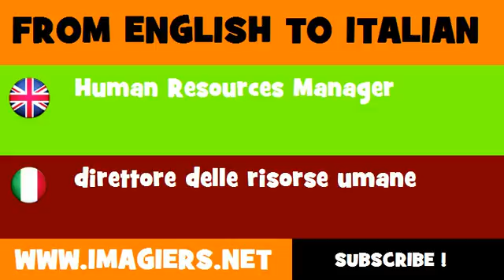FROM ENGLISH TO ITALIAN = Human Resources Manager